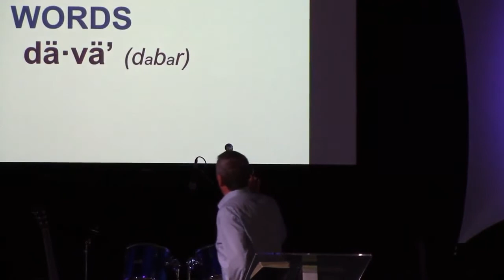Mario Marchio The Magnificent 10 - 2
23 Nov. Bosko south africa